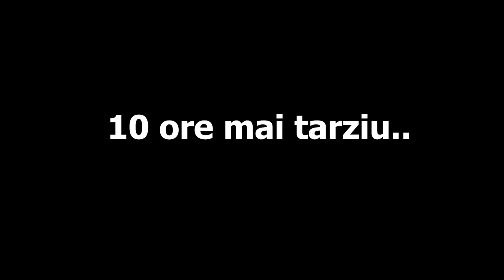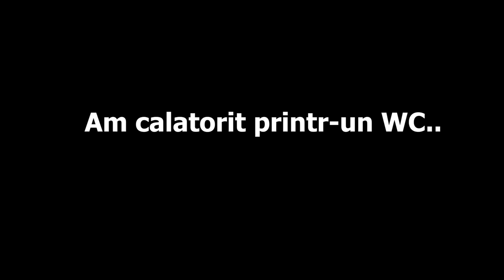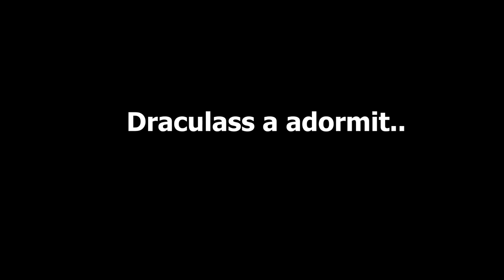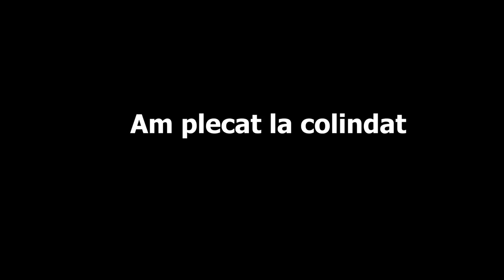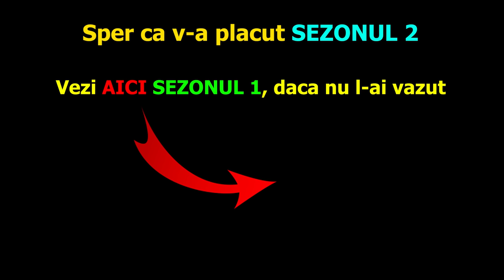VIATA in OHIO 24 ORE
TAG-uri, ignora-le !

JOCURI HORROR ROMANIA CREEPY SCARY MINECRAFT ROBLOX FANTOME PARANORMAL DOCUMENTAR SLENDER MAN SIREN HEAD CARTOON CAT FNaF PHASMOPHOBIA HUGGY WUGGY LEGENDE FACE REAVEAL INSANITY ISILENT IRAPHAHELL XSLAYDER IHATEPINK IUGIN HIGHMAN STRESU JUSTITIARUL DE BERCENI GAMING BACKROOMS RAZBOI MAXINFINITE BACKROOMS MINECITY NEXTBOTS LA 3 DIMINEATA CHOO CHOO CHARLES PROJECT POPPY PLAYTIME DOORS 2 SONS OF THE FOREST UPDATE LIFE OF LUXURY REACTIE OHIO GARTEN OF BANBAN 2 3 4 5 CAPRA DIN OHIO SECURITY BREACH BABY IN YELLOW COPILUL SECRETE SKIBIDI WC MCDONALDS GRIMACE LUMEA LUI SKY SI DRACULASS